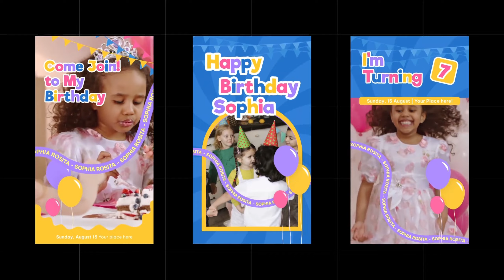177 Happy Birthday Stories Pack Video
- Very friendly
- Can make custom offers
- Perfect punctuality
- Fast and easy communication
- Copyrights free
- 100% unique designs
- Flexible packages
- Unlimited revisions
- 100% refund if you are not satisfied My services

happy birthday wishes video download for whatsapp status sharechat,

107 Of The Coppyright Act 1976,allowance is made for "fair use" for pur-poses such as criticism, comment, news reporting, teaching, scholarship, and research.Fair use is a use permitted by Coppyright statute that might otherwise be infringing.